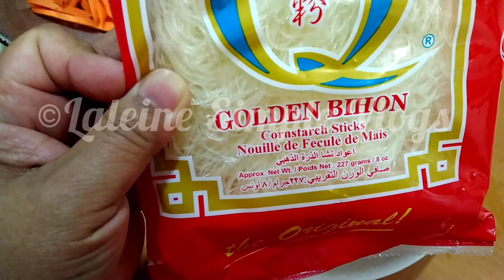eatingtalking Nakakaiba kung bihon recipes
Golden bihon. brocolli. cauliflower,
japelino chillies..onion garlic.green onion. soy sauce. salt.